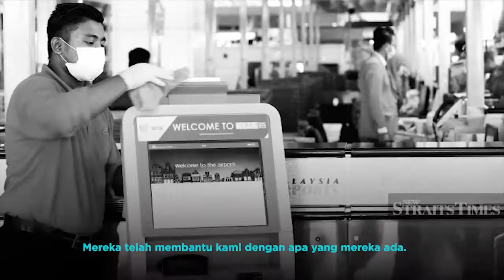Pelarian Syiria mendoakan kepada rakyat Malaysia